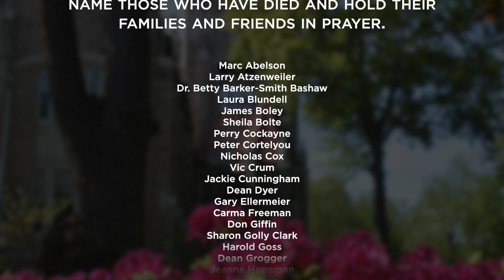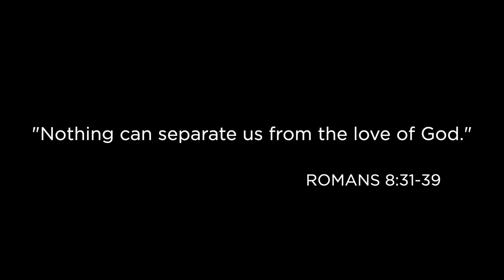Memorial Day 2022 - In Memoriam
On this Memorial Day weekend, we pause to name those who have died and hold their families and friends in prayer.

Join us for our weekly online service every Sunday:
9:01am, 10:00am, and 11:00am

6101 Ward Parkway
Kansas City, MO  64113